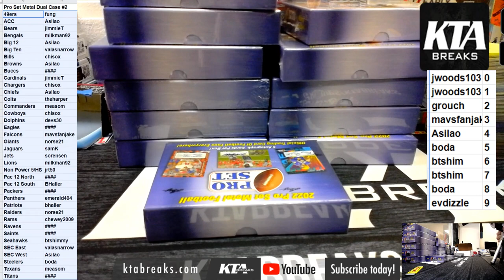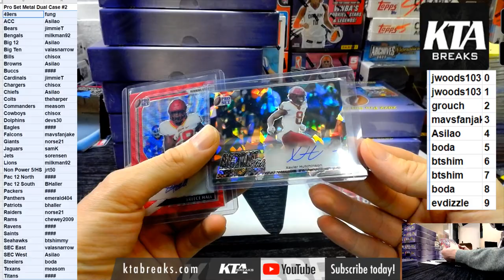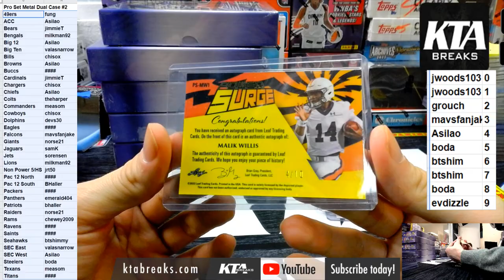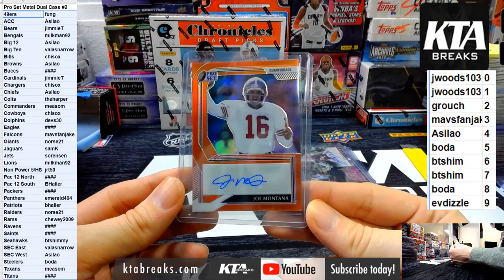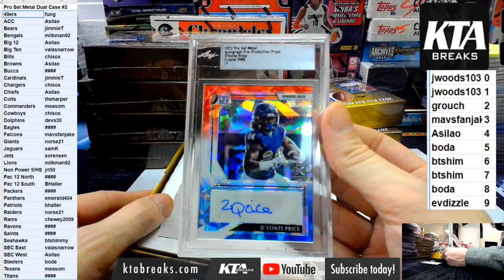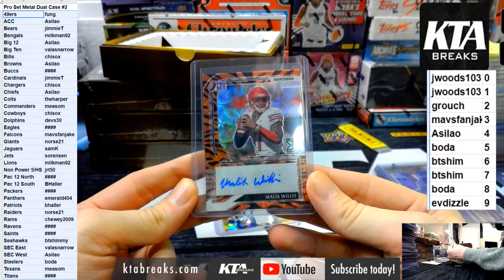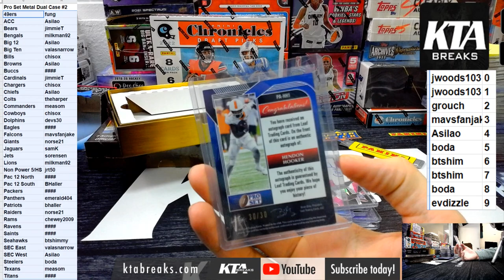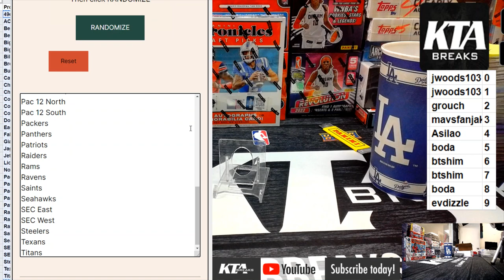KTA BREAKS - 2022 LEAF PRO SET METAL FOOTBALL DUAL CASE BREAK - HOBBY/JUMBO - PICK YOUR TEAM #2